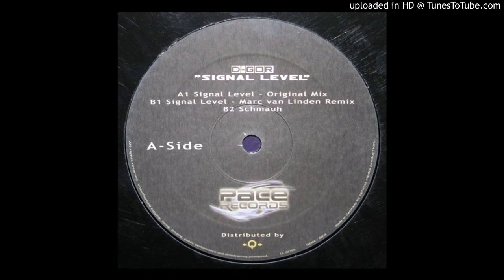D-Gor - Schmauh (2001)